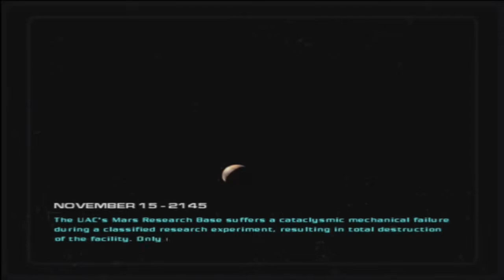DOOM 3 ROE - Original Xbox - Part 1: Intro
Doom 3 - Resurrection of Evil
Great expansion to a great game.